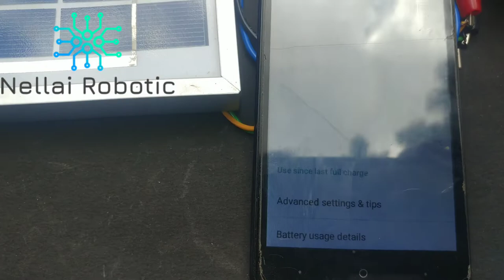checking out the solar panel | mobile Charging explanation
how much power solar panels produce
mobile Charging through solar